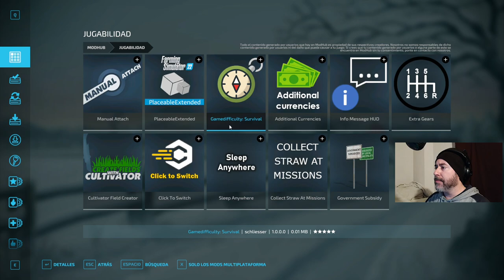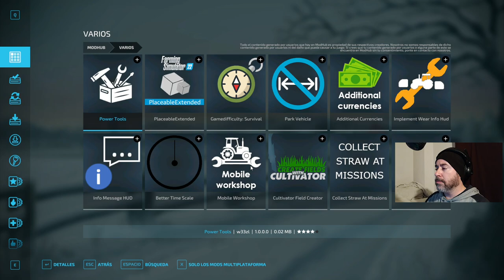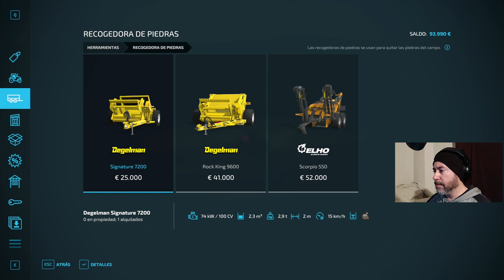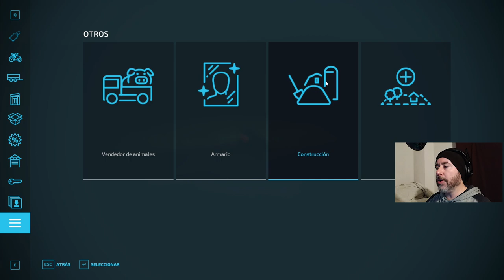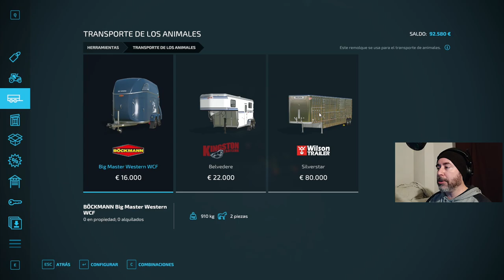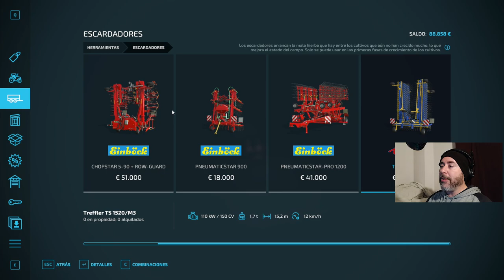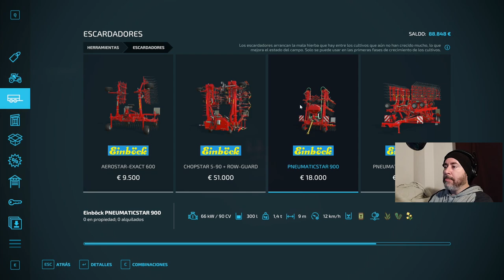Farming Simulator 22 #4 |Trabajos ajenos| (FS22) (PC) Gameplay Español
Hoy seguimos con el trabajo de los tres campos. Lento pero seguro, terminamos de hacer todo lo que nos queda y empezamos a realizar trabajos ajenos con lo que vamos por fin a dejar de perder dinero para comenzar a ganar.

CPU: Intel Core i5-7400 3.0 GHz SK 1151
Placa base: Gigabyte B250M-DS3H
Gráfica: Nvidia Geforce Asus GTX 1050 Ti 4GB DDR5
RAM: 8x2 GB DDR4 Crucial ballistix sport
HD: SSD Kingston 240 GB + HD 1 GB HP
Fuente alimentación: Innobo i650
Teclado: Mecánico Innobo Gaming golab RGB
Ratón: Trust GTX optical 4800 DPI, 6 buttons, multicolor cycle
Monitor:
1- MSI pro MP241 1920x1080 FHD 24”
2- Acer X203W 1680x1050 20”